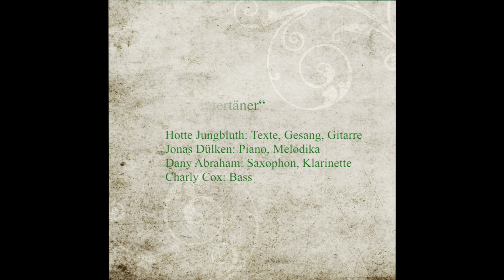Jösses nä - De Äntertäner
De Äntertäner:
Hotte Jungbluth: Texte, Gesang, Gitarre
Jonas Dülken: Piano, Melodika
Dany Abraham: Saxophon, Klarinette
Charly Cox: Bass